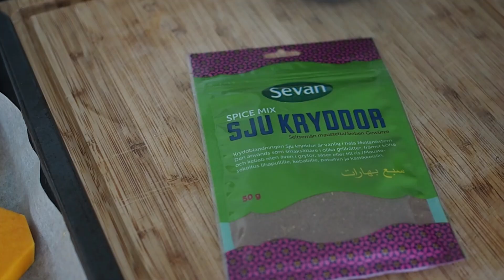The easiest way to prepear pumpkin | pumpkin steaks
I have done this several times and allways it somehow suprises. Its affordable, tasty and easy to prepear. All you need is seven spice, nigella seeds and some tahini to finnish it off. Oven roasting is also much healtyer than pan frying.

Its in finnish :)